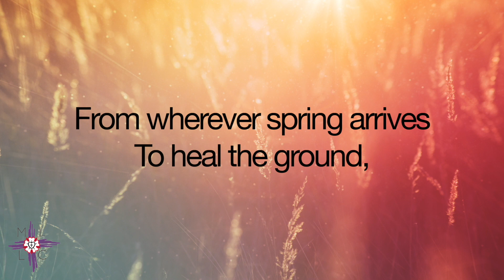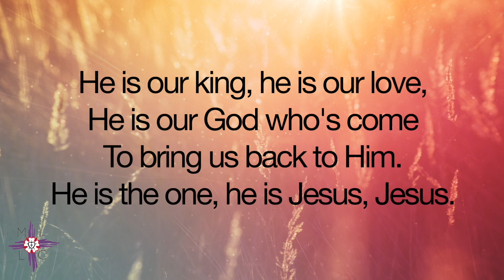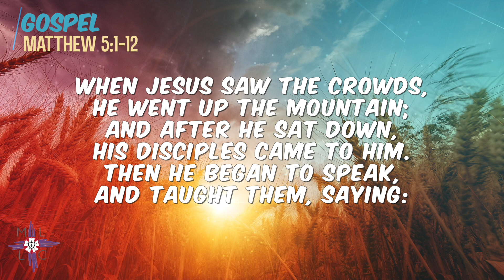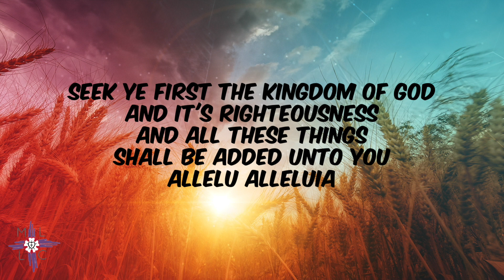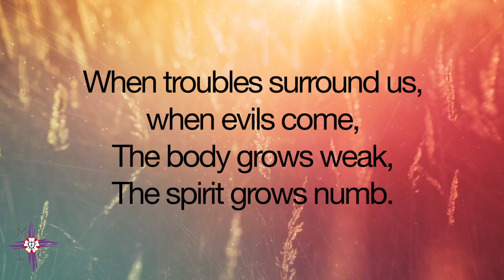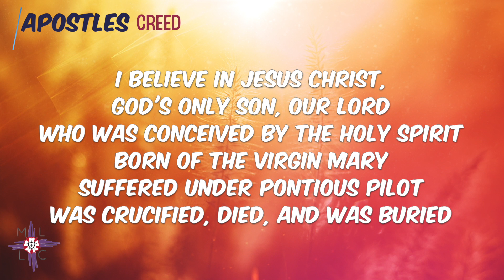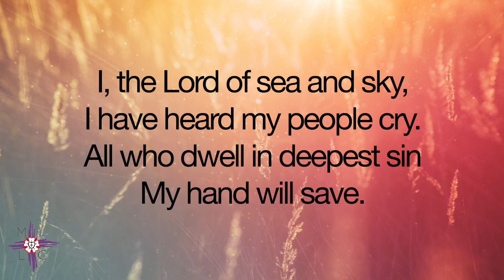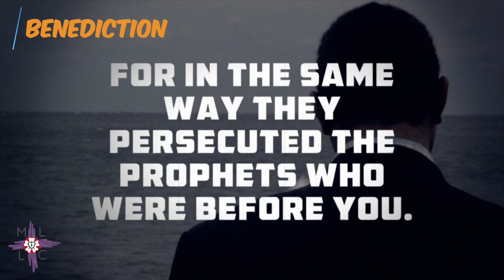MLLC Sunday Morning Worship - November 1, 2020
Join us in supplication as we remember the saints who have gone before us.